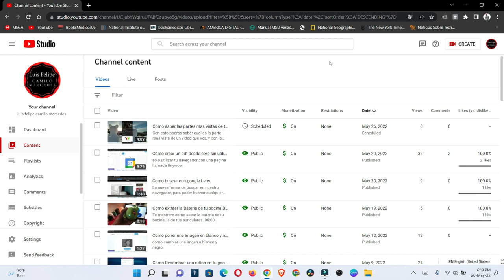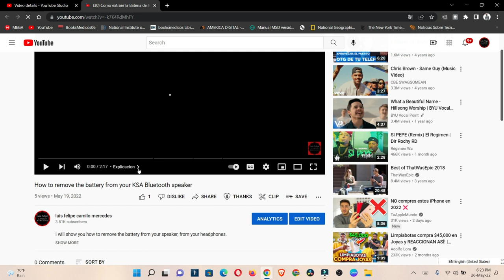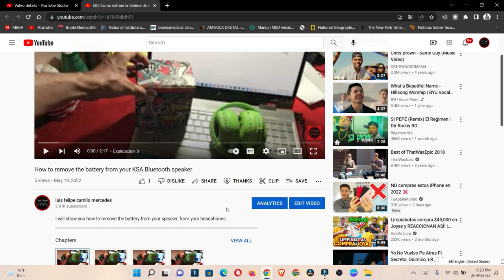Que son los capitulos de YouTube explicacion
Y la importancia de hacer los capitulos para tu canal.